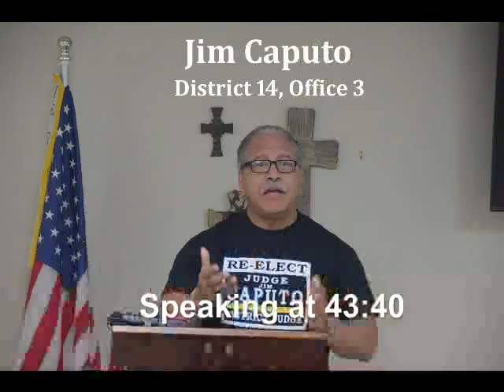Tulsa 9.12 Project - Meet the Judicial Candidates - June 2nd, 2018